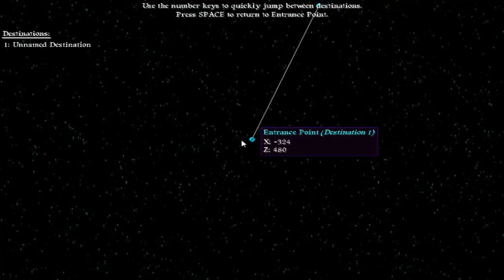♫◄☼♀Los golems peleones Y El obserbatorio/ mi hardcore dragon ep.204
hoy creamos y mejoramos un foco que nos permitira tener un ejercito de mini golems